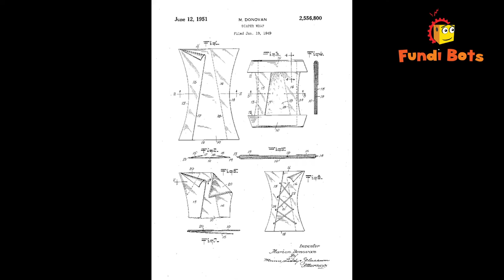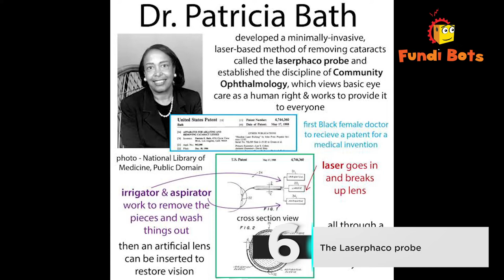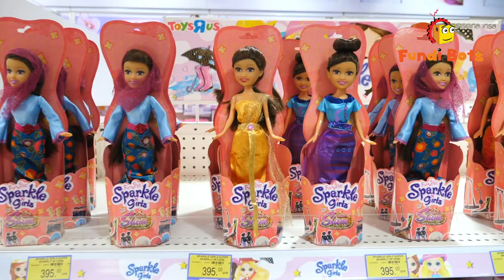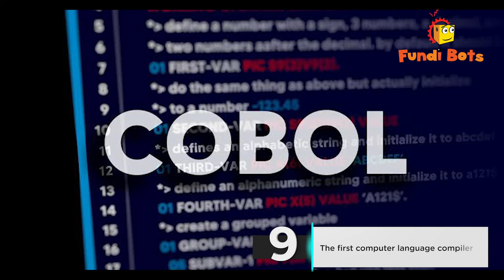Inventions By Women That Made Life Easy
In today’s video, we talk about awesome inventions by women that made life easy.

Our Holiday Robotics camp is back.